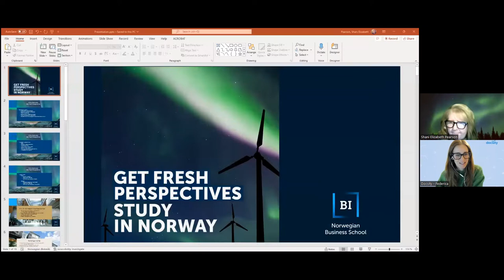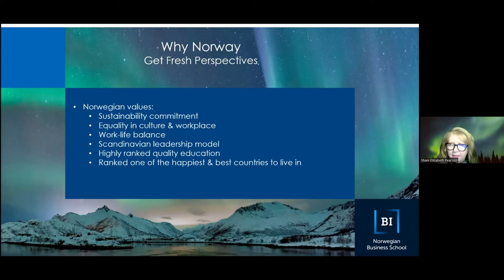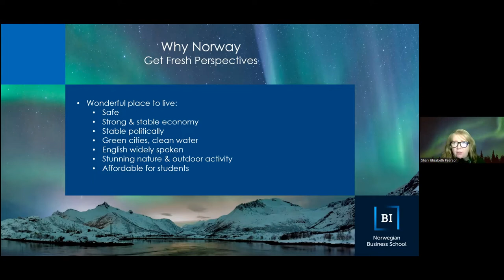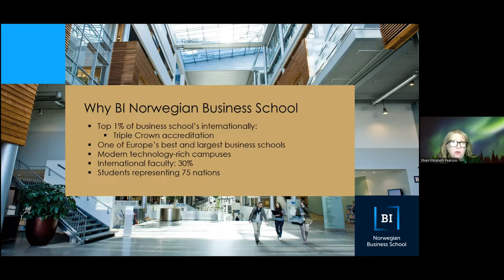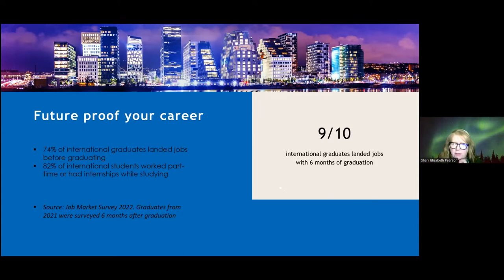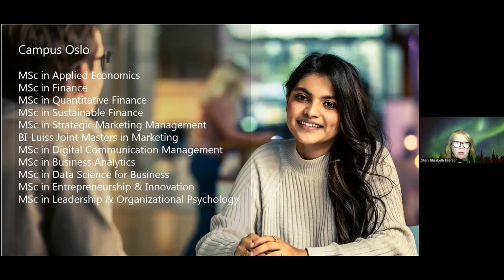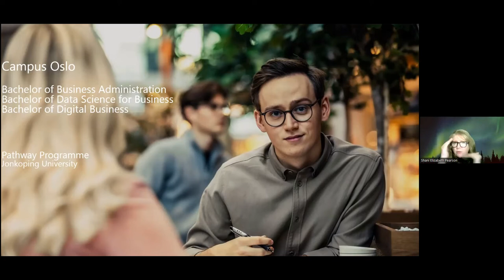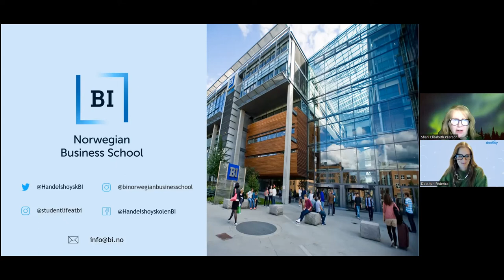Webinar BI Norwegian Business School "Get Fresh Perspectives: Study in Norway"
Students had the opportunity to discover what it is like to study in Norway and interact live with a senior advisor at BI Norwegian Business School.